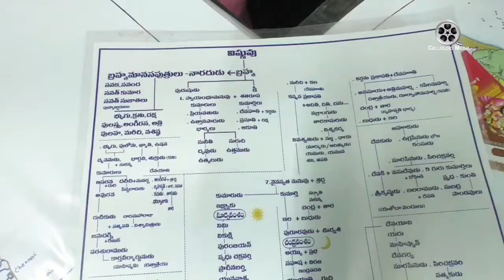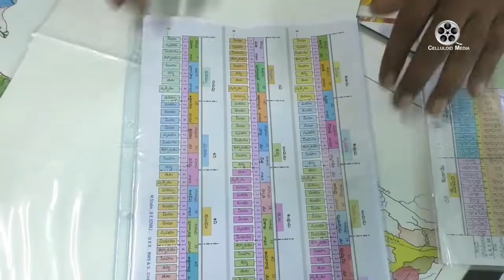RWS ENGINEER STALIN SPIRITUALITY II TIRUMALA II CELLULOID MEDIA